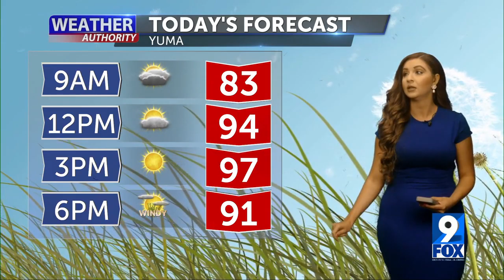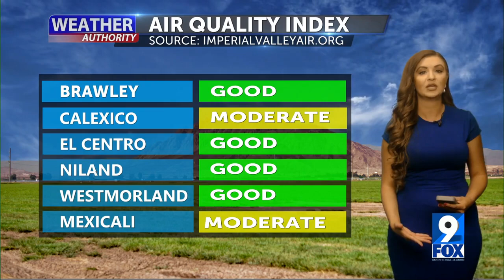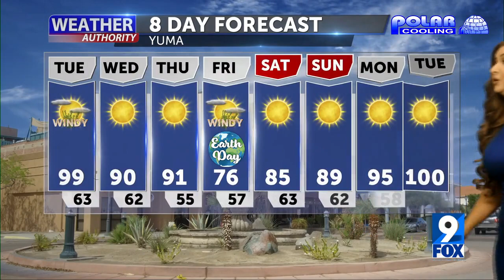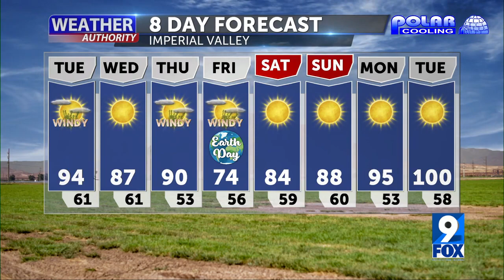Weather Forecast with Melissa Zaremba - Tuesday Morning 7 AM, April 19, 2022